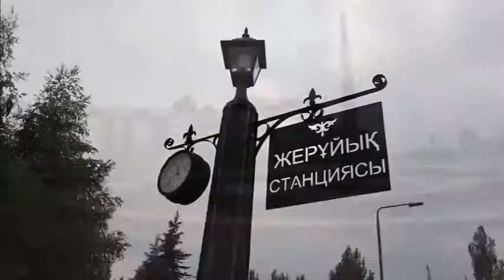9 мест в Астане для пикника